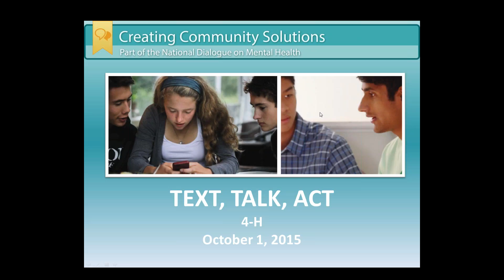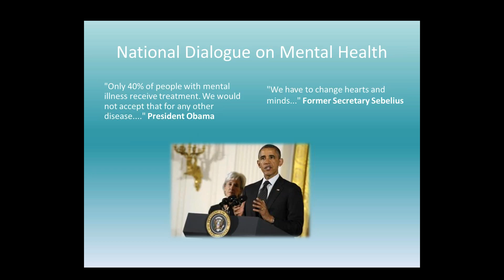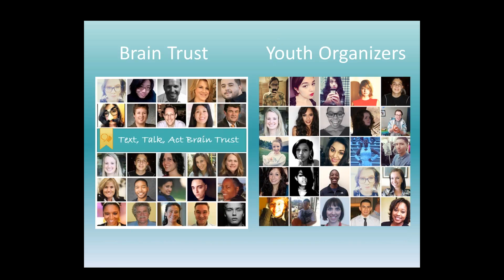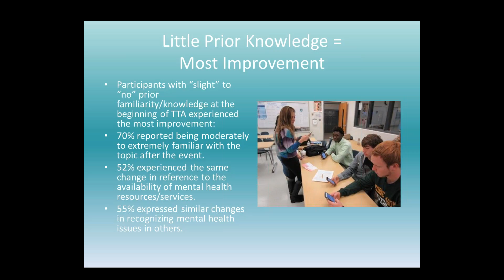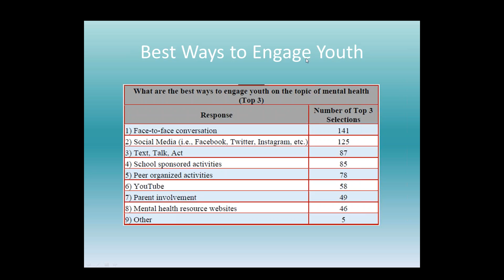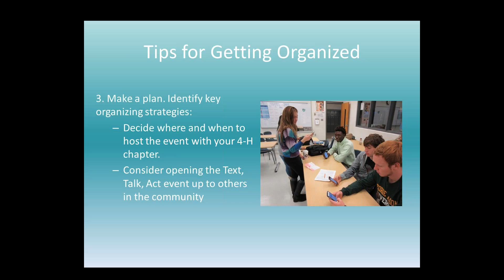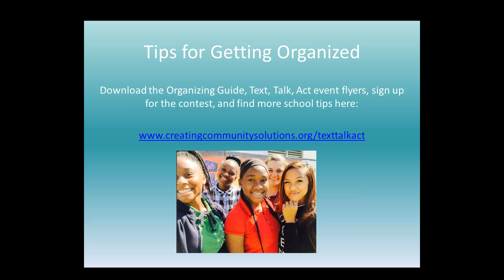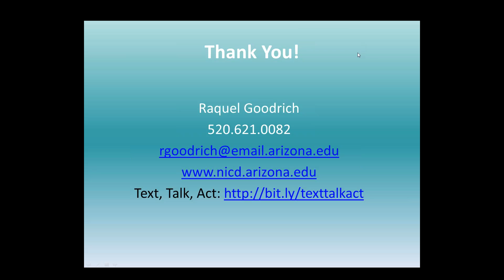Text, Talk, Act for 4-H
Learn about the collaboration between Text, Talk, Act and 4-H and how you can bring a fun and innovative program on mental health to your chapter.